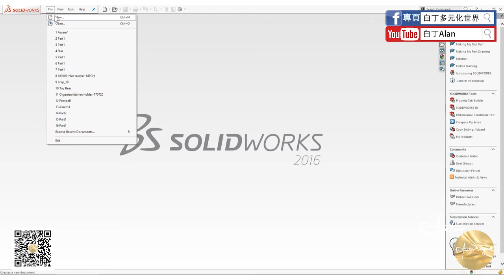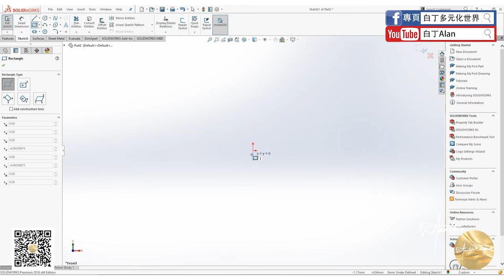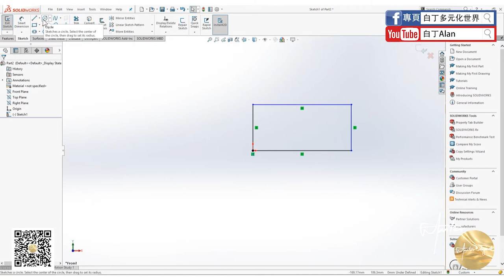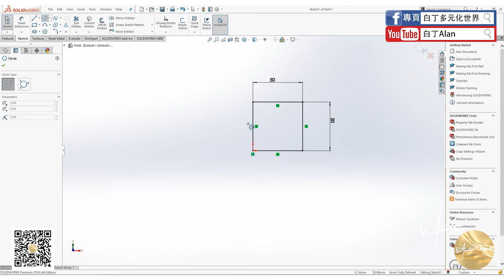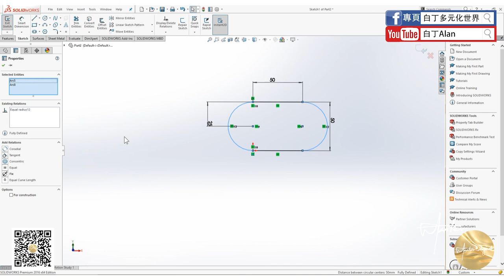Solidworks tutorial軟件教學 03 形狀，標注，剪切